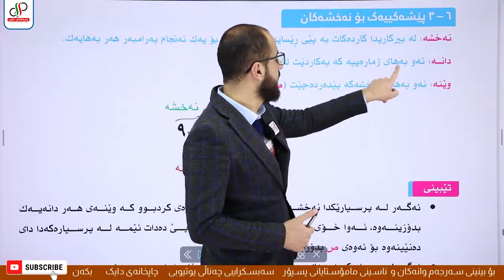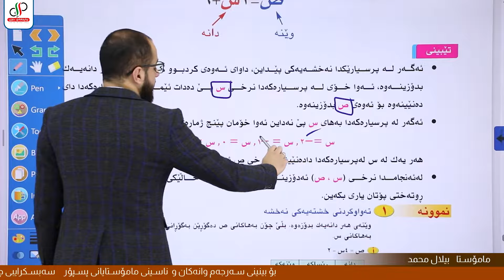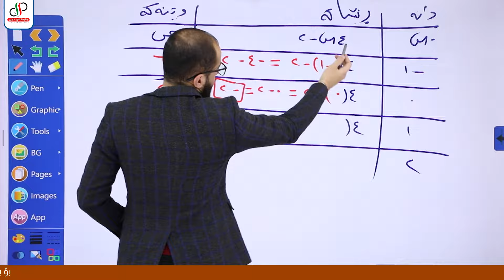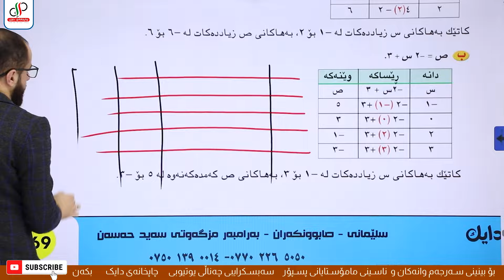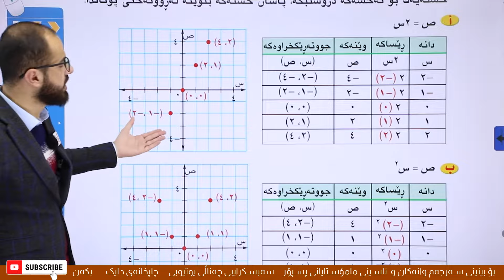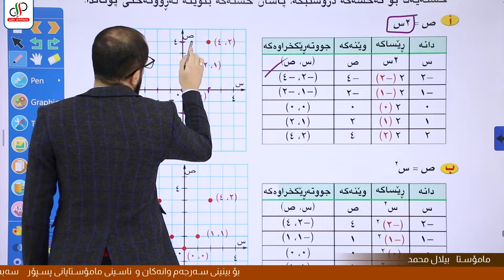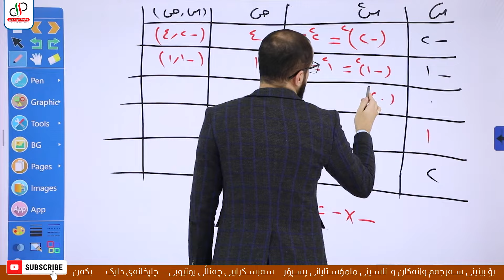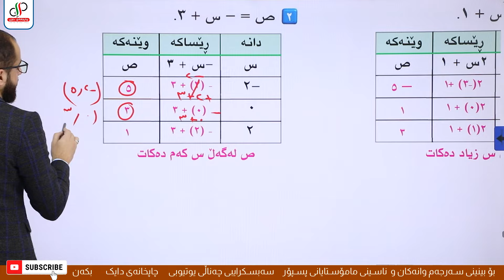بیرکاری ٨ _ وەرزی دووەم _ بەشی شەشەم _ کەرتی سێیەم _ م.بیلال محمد